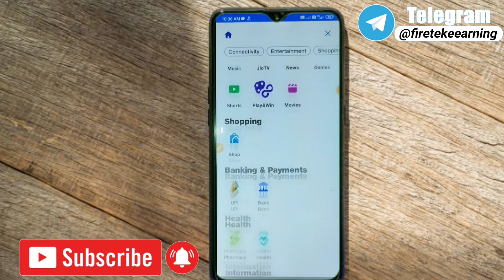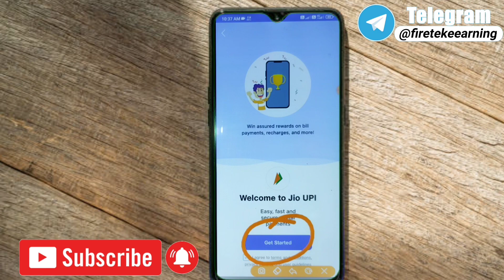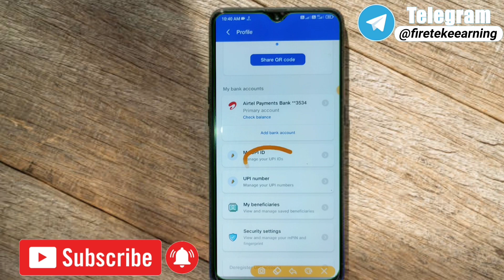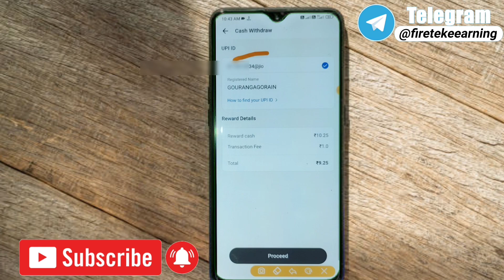How to Creat Unlimited UPI I'd! How to create unlimited UPI I'd in Paytm! Unlimited UPI kayse banaya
How to create unlimited UPI I'd in Google pay phonepa or Paytm! Unlimited UPI I'd kaise banaye unlimited upu traction in this video

THANKS YOUTUBE For Giving Us This Platform ❤️❤️